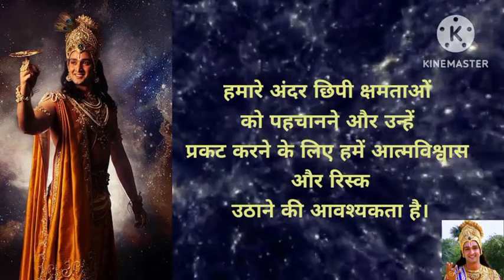krishna viral trending krishnavani krishna motivation motivationalquotes radheradhe gyan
श्री कृष्णा. अकेले खड़े रहने का साहस रखो । राधे राधे।